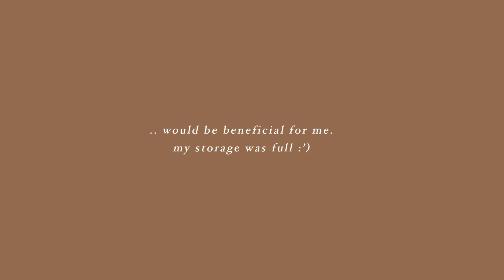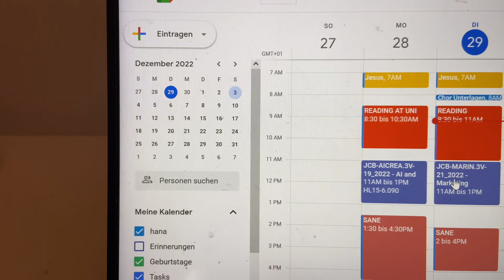gingerbread, long distance friendships and vlogmas | winter season, chapter one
take care,
hana